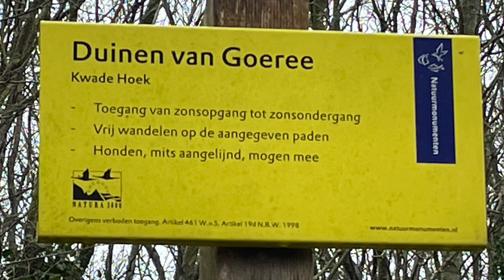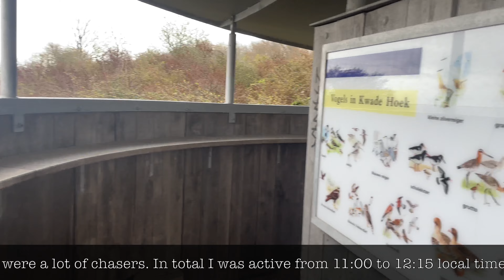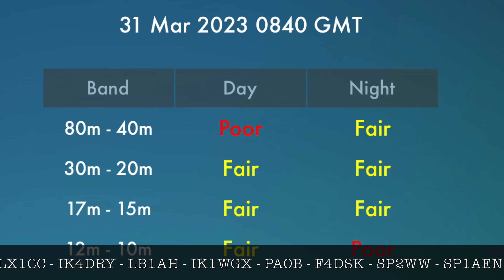PAFF-0155, Duinen Goeree & Kwade Hoek.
The PAFF program is an amateur radio award program that wants to draw attention to the importance and beauty of Dutch nature. Within this program, radio amateurs are invited to set up their / P radio station in a number of selected nature parks - putting these parks on the map while at the same time offering an interesting activity for the amateur radio community ("chasers"). Flora and Fauna award programs come from an initiative (WFF) from 2008 by the Russian Robinson Club (RRC). In 2012 this program had a worldwide "restart" under the name WWFF: WorldWide Flora and Fauna.